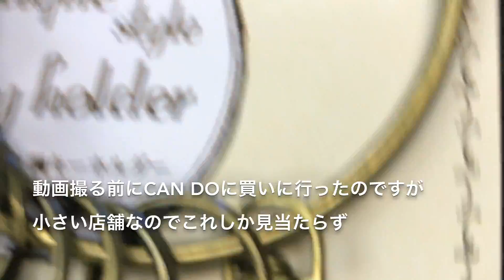【UVレジン 100均】彼氏や旦那様にプレゼントしてみては？カッコいいキーホルダー作ってみました！【初心者】【100-yen shop UV resin】 Present for boyfriend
UVレジン初心者です。男性が持てるようなキーホルダーを作ってみました。見て頂けたら嬉しいです。
【100-yen shop UV resin】 Present for boyfriend or husband